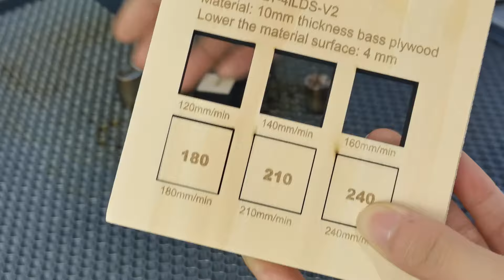Laser Tree's LT-4LDS-V2 Cutting 10mm Plywood Test